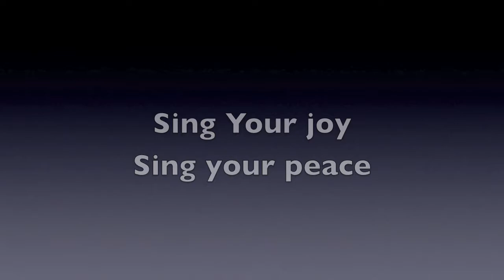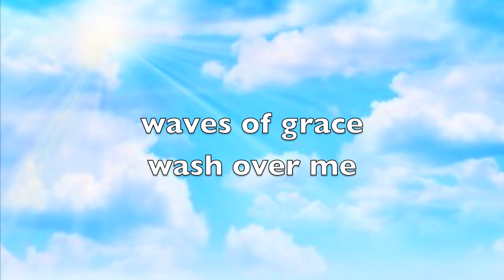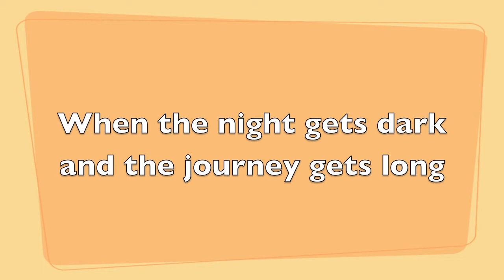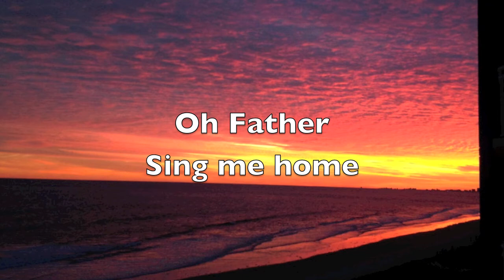"Sing Me Home" David Baroni (from "The Wild and the Wonder")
"SING ME HOME" written and performed by David Baroni, is a  song from the worship leader, songwriter and recording artist's new album, "The Wild and The Wonder." This new project has 13 fresh songs, deep, powerful, and fun!
This vocal worship CD is filled with songs that, by the grace of God, will impact people's lives in the nations with the love of God. David wrote some songs by himself and some with wonderful co-writers including Jason Bare, Tony Sutherland, Galen Crew, John Chisum, Tery Wilkins, and Olatunde Odusote.
For more info about David and Rita Baroni, visit davidbaroni.com or check out our videos on youtube.
For more info about John Chisum go to johnchisum.org
 David Baroni is an internationally known Grammy Award winning songwriter, singer, musician, producer, arranger, conference speaker, recording artist and worship leader. David has been a songwriter with Integrity Music, and is the president of KingdomSongs Inc. David and his wife, Rita, have shared in 30 nations and 49 states.
His songs have been recorded by Michael W. Smith, Ron Kenoly, Alvin Slaughter, Kent Henry, Don Moen, Selah, Bishop Paul Morton, Morris Chapman, Phil Driscoll, Debby Boone, The Imperials, Morris Chapman, Natalie Grant and many others. His latest releases are "Soaking: Heaven On Earth," and "FingerPaintings: Luminous." Perhaps best known for his thoughtful, well crafted lyrics and prophetic, intuitive keyboard playing, David combines a childlike exuberance for Christ with the maturity of a seasoned minister of the Gospel. David served on the faculty of the International Worship Institute for 15 years and is a member of The Gate Community Church in Franklin TN. He and Rita have 3 grown daughters, 2 grandsons and 2 granddaughters!
You may also enjoy David's new release "The Great Worship Songs solo piano"